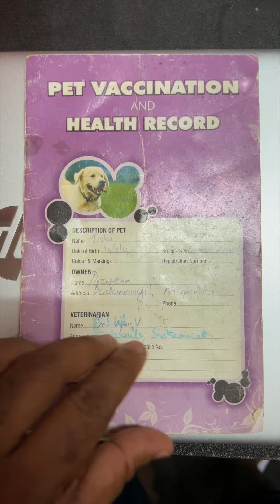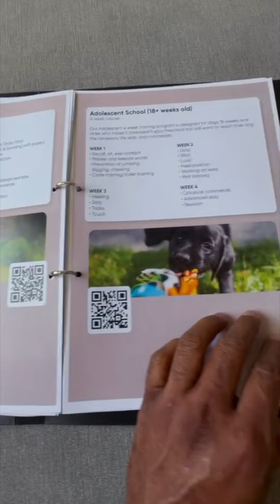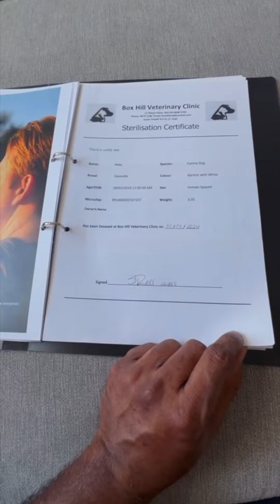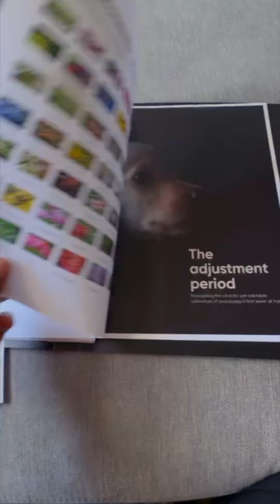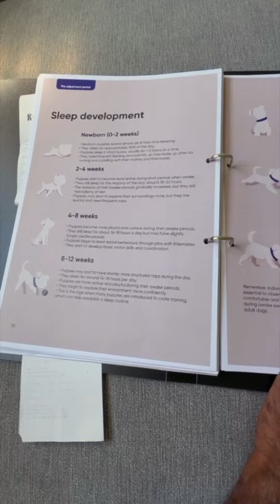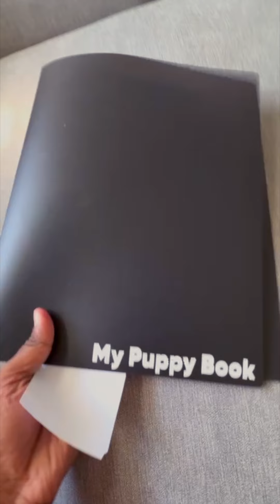ഇന്ത്യൻ ഡോഗ് ഓണർ VS ആസ്ട്രേലിയൻ ഡോഗ് ഓണർ : Dog vaccination book in India and Australia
How dog owners keep their pet book in Australia. watch video in malayalam